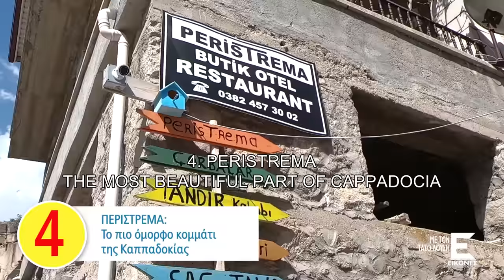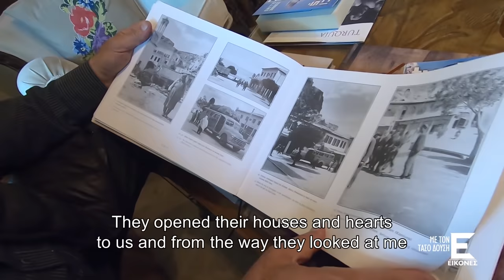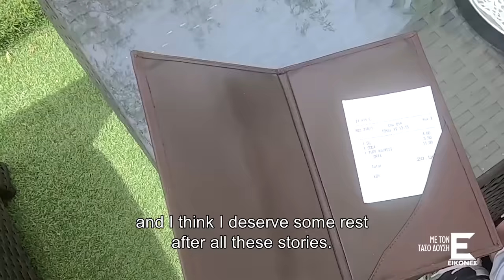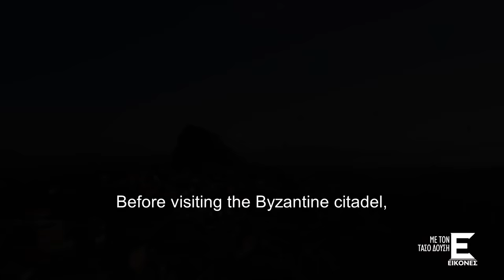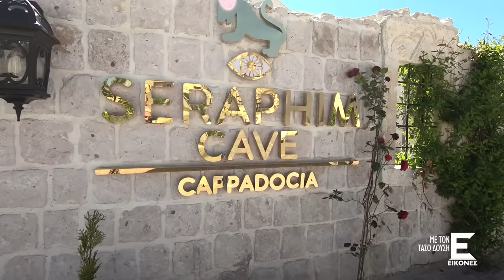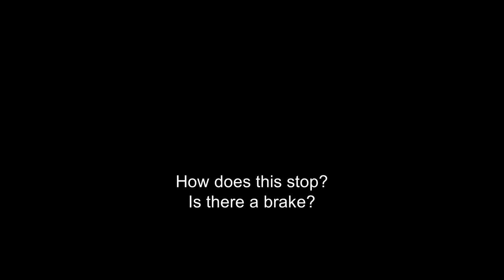EIKONES by Tasos Dousis are traveling to Cappadocia - Part 2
Tasos Dousis and EIKONES travel to Cappadocia!

They cross the eerie Valleys of Dream on a four wheel motorbike and experience the sunset in the Byzantine fortress Uchisar.

They also admire Ichlara, the green gorge with the gurgling waters and the legendary history.

Tasos Dousis also explores the underground labyrinthine cities that had been hidden for centuries and visits the legendary Caravan Serai, in where he watches the famous dance Sema.

Tasos Dousis and his team visit Sinasos, Karvali, Venasa, Peristrema. They take a walk in their traditional alleys, wander in the abandoned Greek mansions and meet the locals.